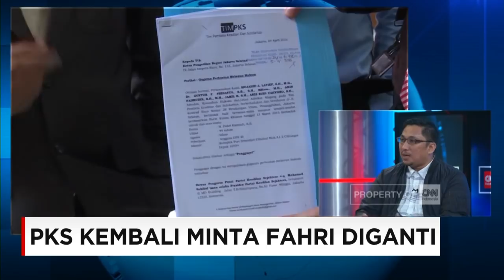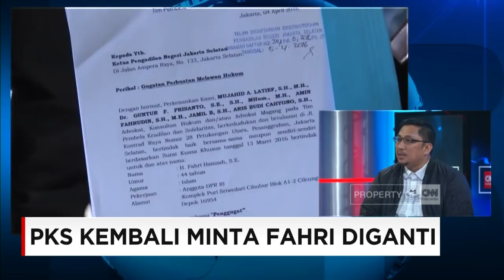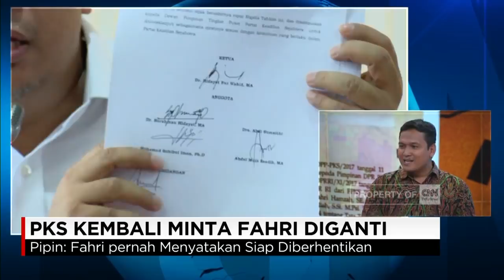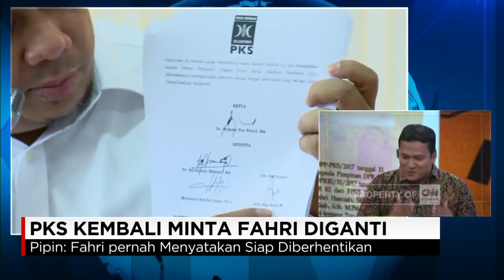Penggantian Fahri Hamzah Sebagai Ketua DPR Mirip Pertandingan Sepak Bola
Surat tertanggal 11 Desember dari Fraksi PKS DPR RI mengusulkan supaya Fahri Hamzah dicopot dari jabatannya sebagai Wakil Ketua DPR, dan digantikan dengan kader pilihan PKS.

Apa yang menjadi pertimbangan fraksi PKS "menyuarakan pencopotan Fahri Hamzah?" dan bagaimana pula dari perspektif hukum tata negara. Akan dibahas dalam dialog khas CNN Indonesia Prime News bersama Deri Amsari (Dosen Hukum Tata Negara Universitas Andalas) dan Pipin Sopian (Ketua Bidang Politik DPP PKS).

Like & Follow Facebook:
CNN Indonesia

cnnindonesia